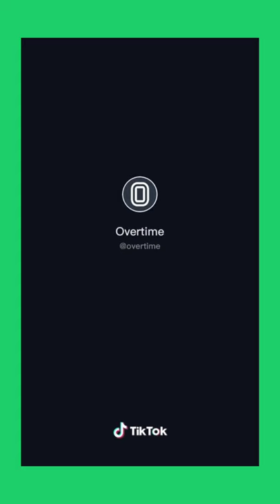Funniest Tiktok videos compilation 2021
Thank you fo watching- I really appreciate your support! Love you all ❤️

🚚 Amazon Best selling Baby links:

👉 Awesome Diapers :

👉 No-Touch Forehead Thermometer

👉 Water Bottle for kids